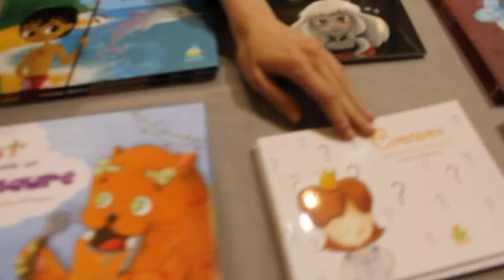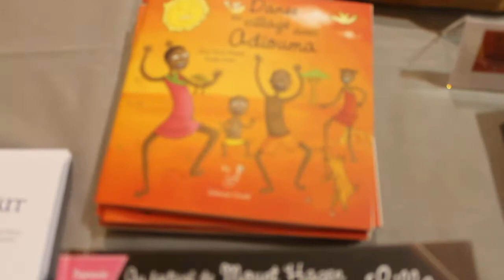Interview Anne-Sophie Matrat à Châtillon-sur-Chalaronne 2018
Découvrez l'auteur éditrice Anne-Sophie Matrat
au 2ème Salon du Livre " Les petites pages Châtillonnaises " à Châtillon-sur-Chalaronne en 2018 ... interviewée par Benjamin Perrotin.

Pour découvrir l'univers l'auteur éditrice Anne-Sophie Matrat,
RDV sur sa page Facebook :

Je vous recommande son talent :
- ses livres
Renart (un autre roman)
Lilana (la princesse au gros pois)
Marie-Toinette (une histoire sucrée-salée)
- l'ensemble de son travail avec les livres de la maison d'édition Yseult Editions
... à